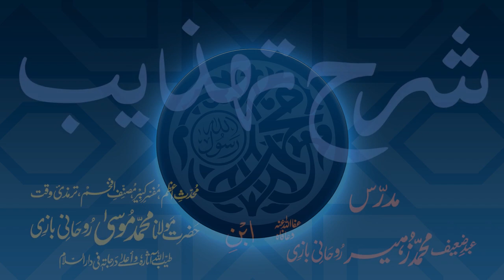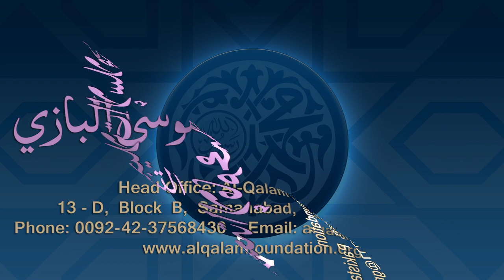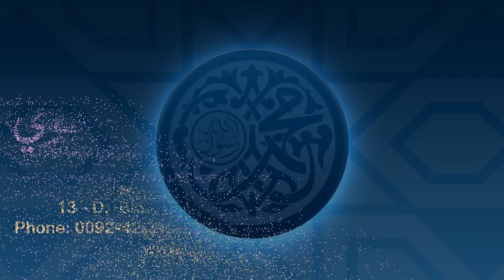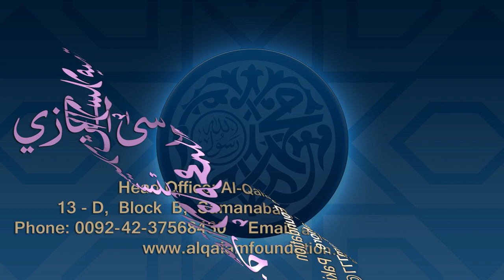Sharh-e-Tahzeeb Dars - 082 - Page - 032 - Maulana Muhammad Zuhair Ruhani Bazi - 07/01/2021